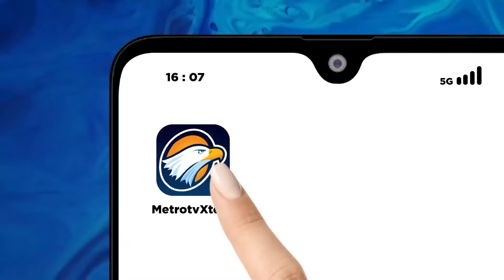Rekayasa Lalin Disiapkan Antisipasi Konvoi Bobotoh Persib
MetroTV, Satlantas Polrestabes Bandung, megantisipasi adanya konvoi bobotoh usai pertandingan Persin Bandung kontra Madura United. Rekayasa lalu lintas pun disiapkan untuk mengantisipasi kemacetan.